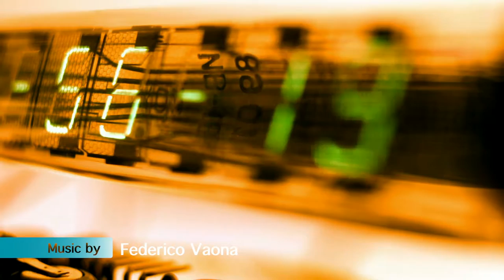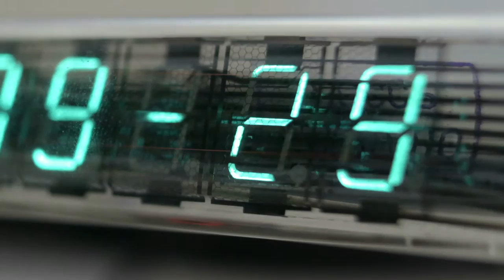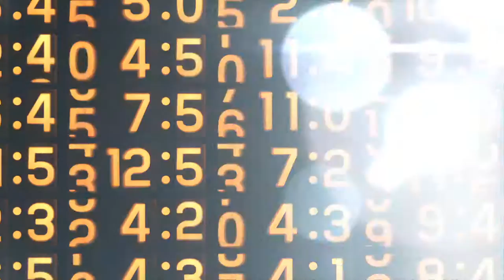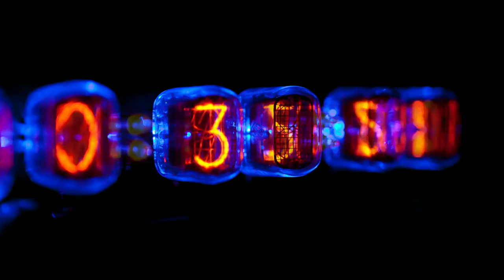Federico Vaona - Clocks (Videoclip)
Created by Federico Vaona
© Copyright Aguarecords® Productions and Aguarecords® Films